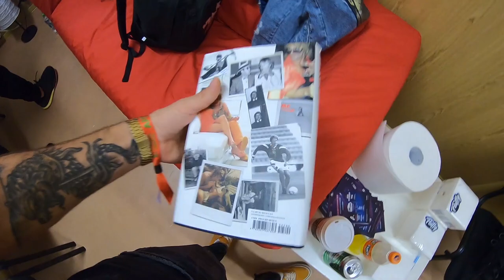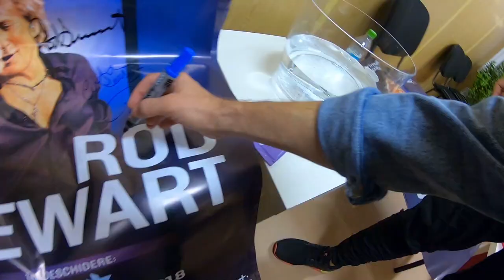Cum a fost in deschidere la Rod Stewart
Unde ma mai gasesti?

Lasa-mi un follow ca sa primesti notificare cand sunt live!
Am lasat si site-ul de merch. Arunca un ochi aici.